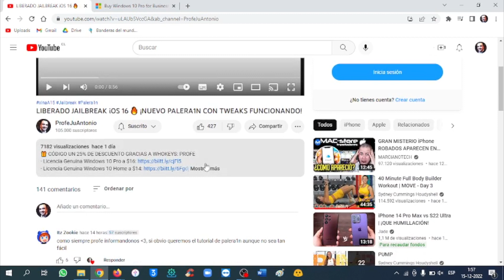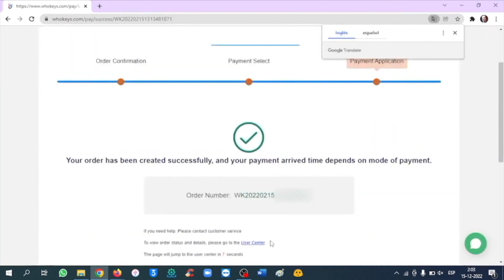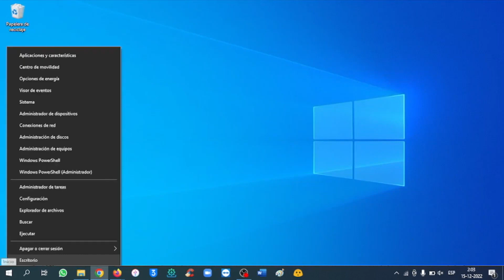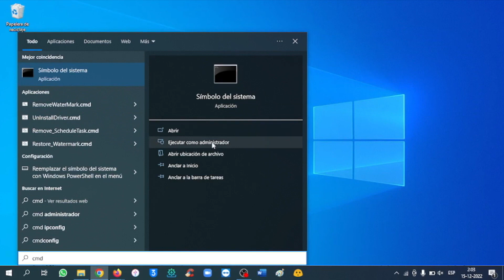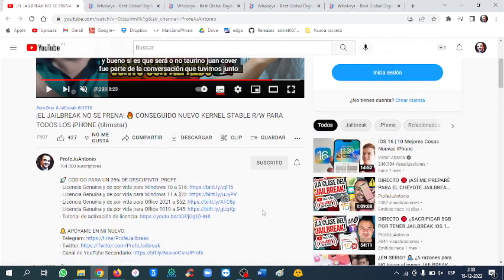OFERTA NAVIDEÑA 🎁 LICENCIAS DE POR VIDA Windows 11 Pro / Windows 10 Pro / Office 2021